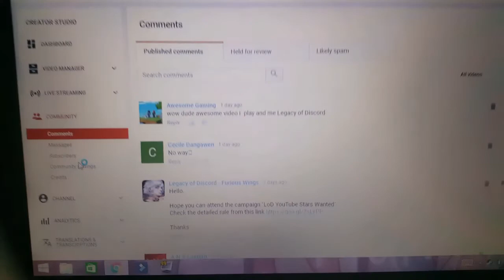LETS PLAY LEGACY OF DISCORD FURIOUS WINGS PART 33 |POOR INTERNET CONNETION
HAV FUN BOYZ
Please Ignore or flag spam, negative, or hateful comments. I'm here to have a good time. Thanks everyone, and enjoy :]